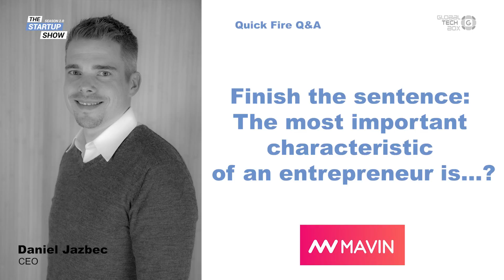Finish the sentence: The most important characteristic of an entrepreneur is…?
This single characteristic, seems to be the most common amongst successful entrepreneurs. Watch the video to find out what that is!